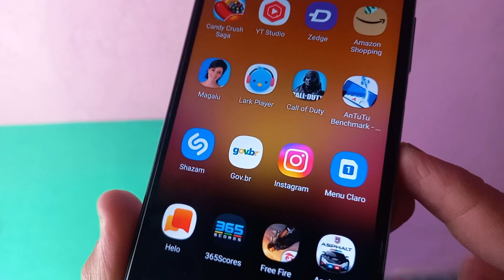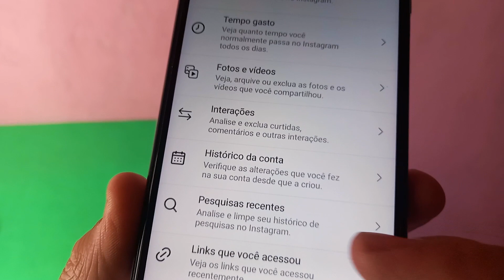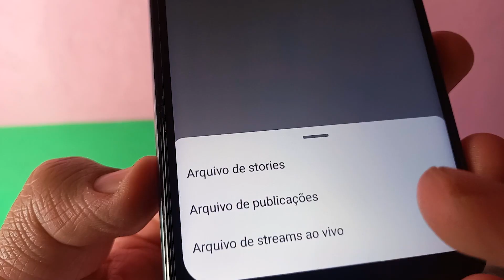Como DESARQUIVAR FOTOS ARQUIVADAS no INSTAGRAM 2024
Como desarquivar publicações, stories, vídeos ou fotos que você arquivou no instagram? nesse vídeo eu venho te ensinar o passo a passo completo de como desarquivas suas fotos no instagram. O tutorial é muito simples e eu tenho certeza que irá te ajudar.

Veja como desarquivar suas publicações no instagram. Vou te ensinar como desarquivar aquele stories ou aquela publicação que você acabou arquivando no instagram.